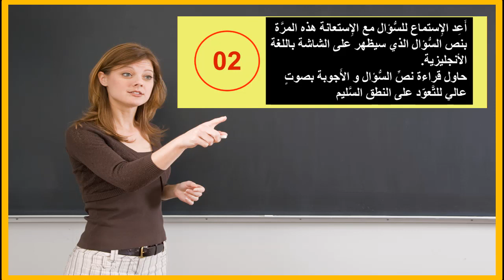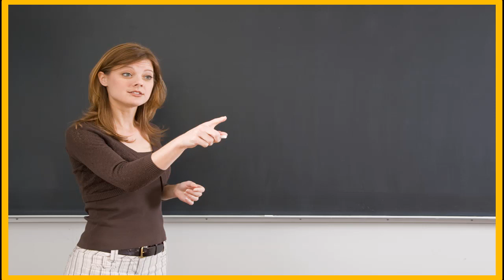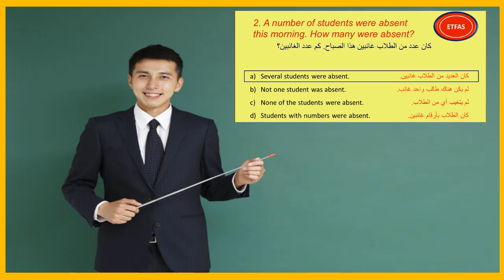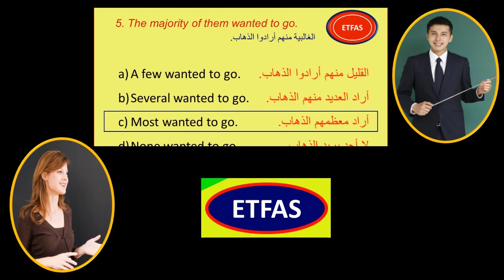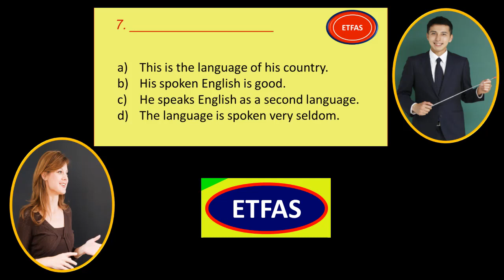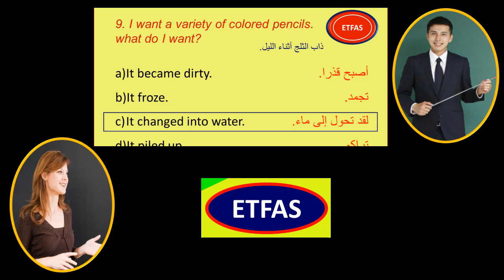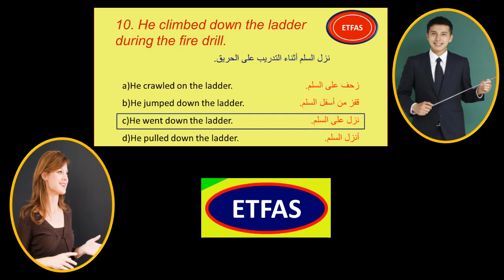etfas 48: أهم المفردات الصعبة والمتكررة في كافة اختبارات ALCPT / ECL & IELTS